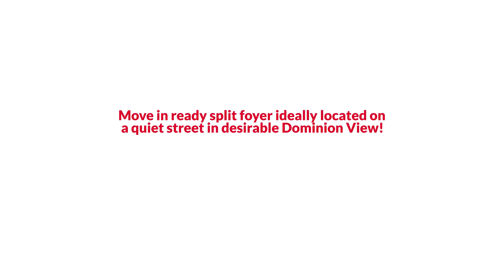22223 Stablehouse DrIVE, Sterling, VA 20164 The Reynolds Team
The Reynolds Team Presents, Exclusive Home for Sale! 22223 Stablehouse DrIVE, Sterling, VA 20164.

Move in ready split foyer ideally located on a quiet street in desirable Dominion View. The main level features a sunny, open floor plan with access to the deck and fenced yard backing to trees. The kitchen features stainless steel appliances, granite counters and a breakfast bar with a view of the back yard. On this level are 3 bedrooms including the primary bedroom with ensuite bath and 2 spacious closets. The lower level has 2 additional light filled bedrooms, a full bath, separate laundry area, and a fantastic theater room appointed with a cozy wood ceiling and brand new carpet. The home has specialty lighting throughout with dimmer controls and updated fixtures. Nearly new HVAC (5 yrs) and brand new hot water heater. Ideal location close to area shops, restaurants, and commuter routes.  The WO&D Trail is just across the street adjacent to the basketball courts and playground. Come make this home your own!